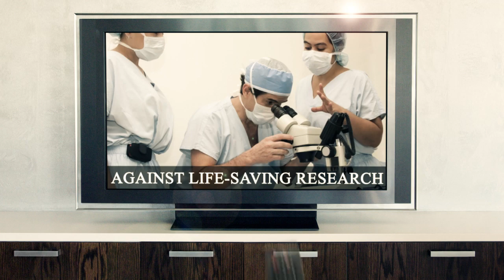Stop the Games, Elizabeth Esty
Elizabeth Esty has turned her back on women, children and our nation's veterans throughout President Obama's Shutdown. It's time to stop the partisan games.